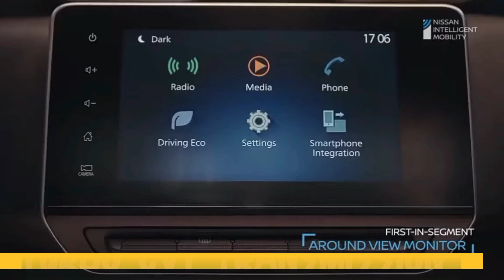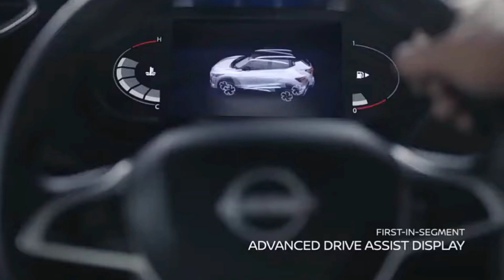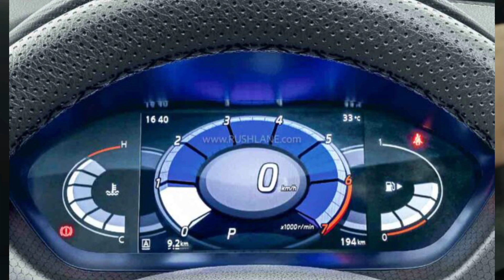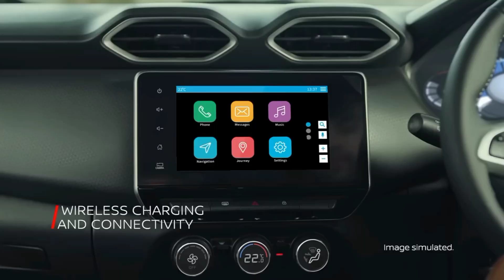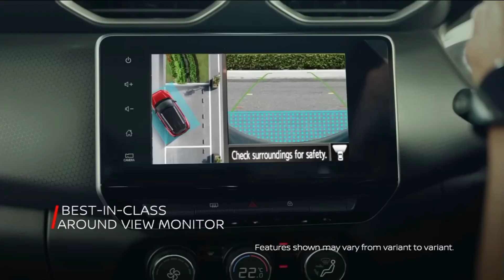Nissan magnite facelift launched ♥️ || 6 lakh mai mini HARRIER 🔥|| nissan magnite KURO EDITION 2023